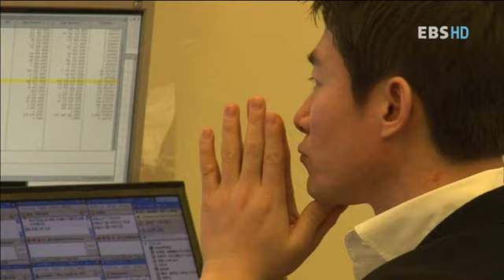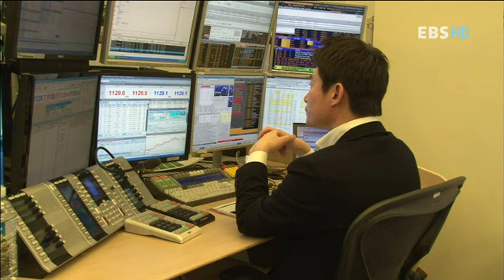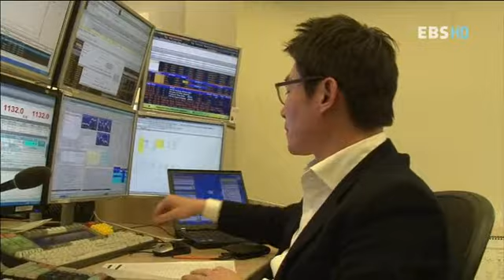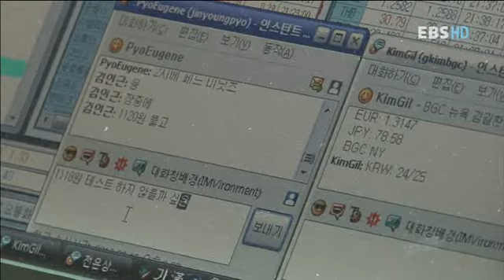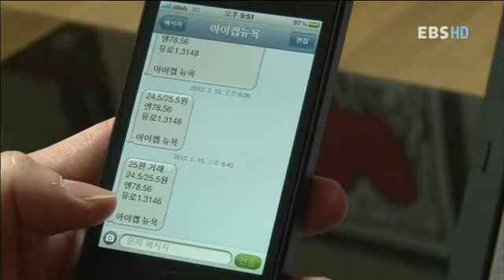직업의 세계 일인자 - 2011년 최고의 외환딜러 김인근_#003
EBS, 직업의 세계 일인자, 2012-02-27, 2011년 최고의 외환딜러 김인근

2011년 최고의 외환딜러 김인근